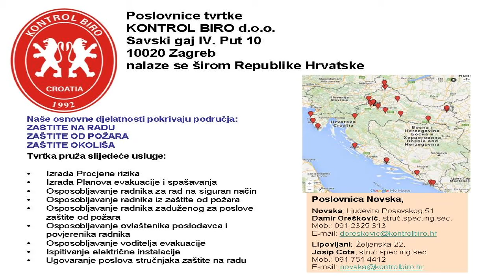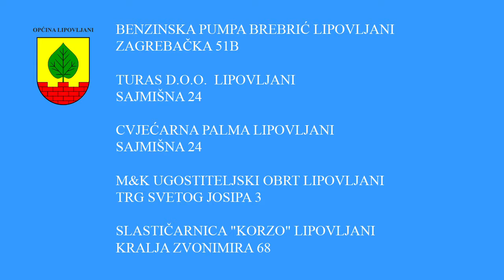Zimski MNT Lipovljani 2016. | revijalna utakmica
Revijalna utakmica u sklopu 23. izdanja malonogometnog turnira u Lipovljanima. Susrele su se ekipe MNK Kozakiv i ŽMNK MC Plus.